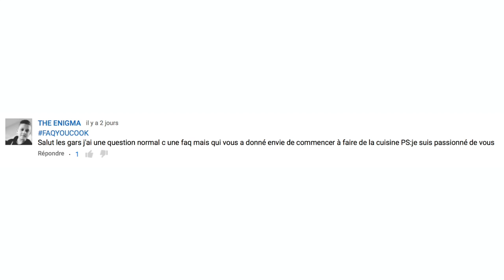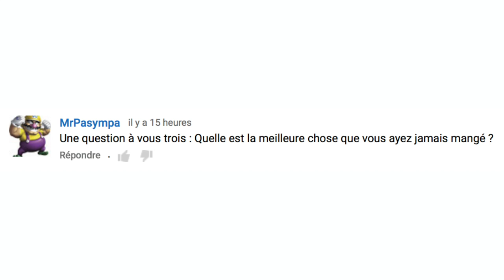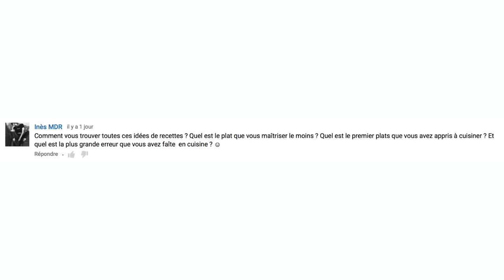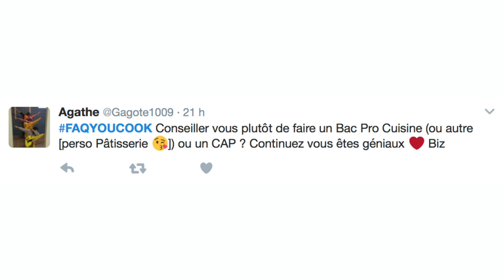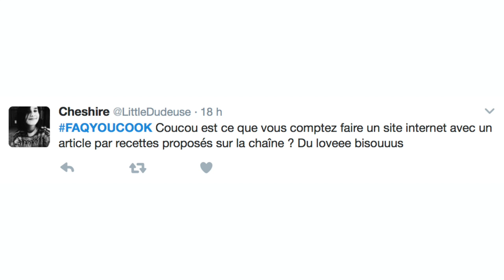NOTRE NOUVELLE CUISINE ! - YouCook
Bienvenue dans notre nouvelle cuisine ! On vous fait gagner un robot avec Cdiscount (ce robot plus d'infos dans la vidéo 😉

Suis-nous sur tes réseaux préférés !